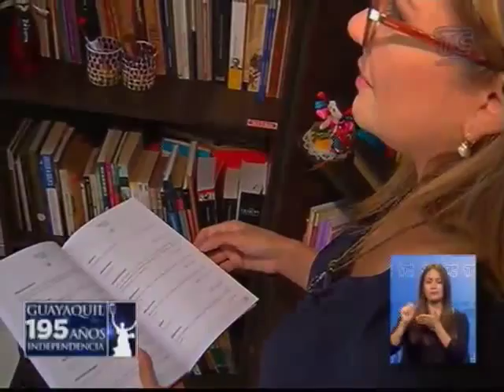Guayaquil inspira a varios artistas